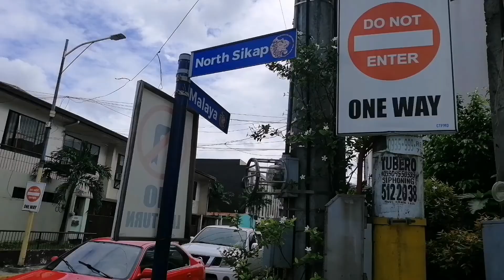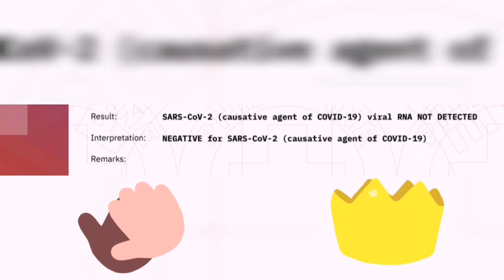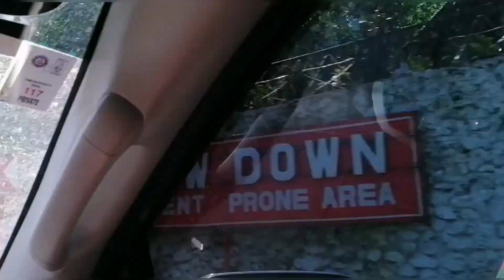TRAVEL VLOG | 41 HRS TRAVEL LUZON TO VISAYAS DURING PANDEMIC | aprilann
Early November 24 we left Manila for Samar to spend Christmas. 41 hrs travel by car is not easy especially during pandemic. More paper or authorization is required to be able to travel. Join me as I share with our travel. I hope you will enjoy it. Always, stay safe! Thank you!

Also click the Notification 🔔

Musician: @iksonmusic

Musician: @iksonmusic